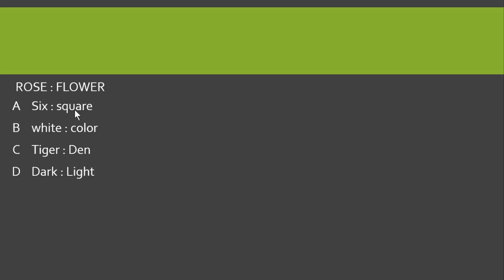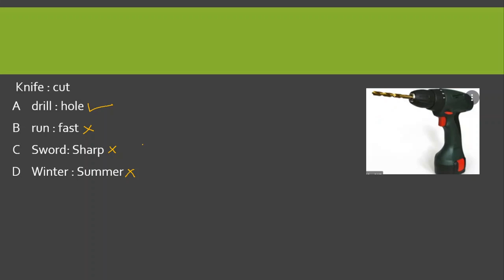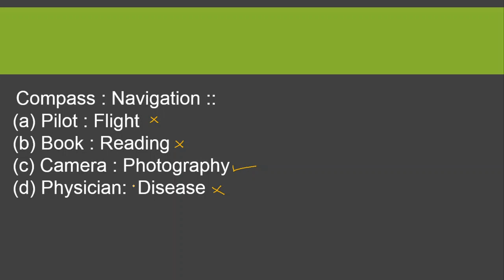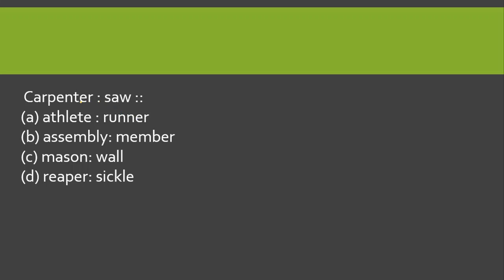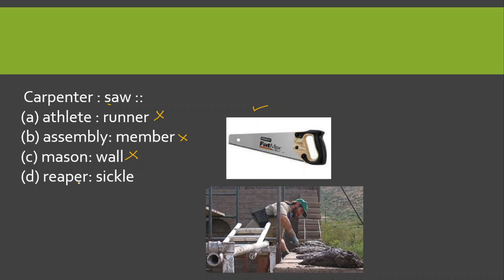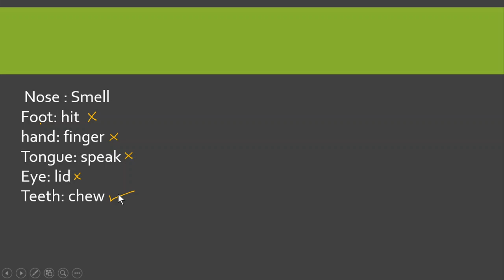GAT General test analogies part-5| Gat general test preparation